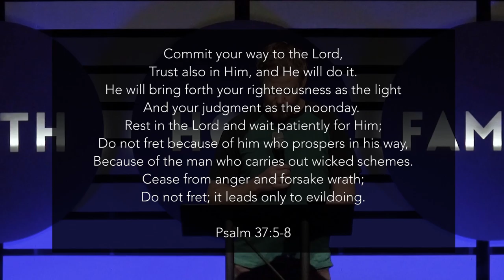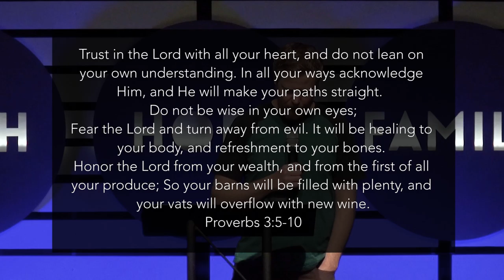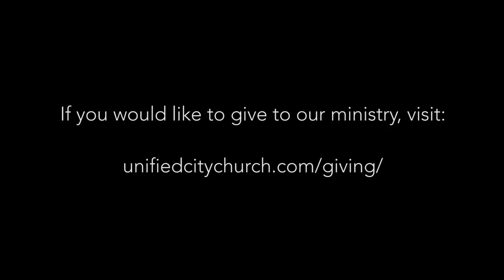The Power of Yielding